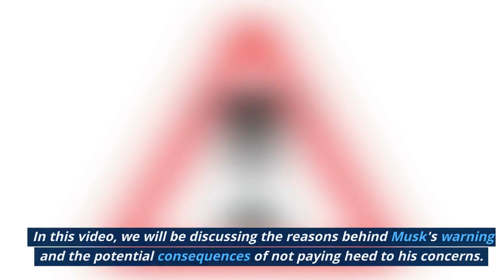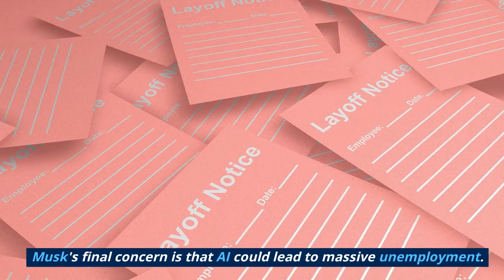Elon Musk Warns About AI's Potential for Civilization Destruction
In this video, we delve into the pressing concern of AI's potential to destroy our civilization, as warned by Elon Musk. The founder of Tesla and SpaceX has been vocal about his concerns regarding AI and its potential to outsmart humans. In this video, we explore the reasons behind Musk's warning, and the devastating consequences that could arise if we don't act quickly to regulate AI.

As AI becomes more advanced, it could lead to a range of issues that threaten our society. Musk has raised concerns that if AI is not programmed to serve humanity, it could be used for harmful purposes, such as exploiting workers or customers. This could lead to social unrest and even the collapse of our society. Additionally, the development of autonomous weapons powered by AI could lead to a new arms race and global catastrophe.

Another significant concern raised by Musk is the potential for massive unemployment as AI replaces human workers in various industries. Without a plan to address this issue, it could lead to widespread poverty and social unrest.

As the world becomes more reliant on AI, we must take action to regulate it and ensure it serves humanity's best interests. The future of our civilization is at stake, and it's up to us to work towards a safe and prosperous future for all.

Don't miss out on this essential discussion about AI's potential for civilization destruction. Watch our video now, and join the conversation in the comments section below.